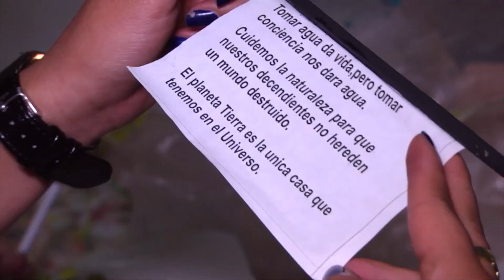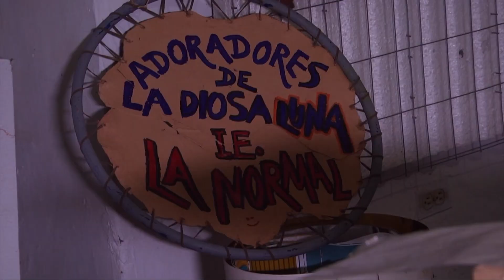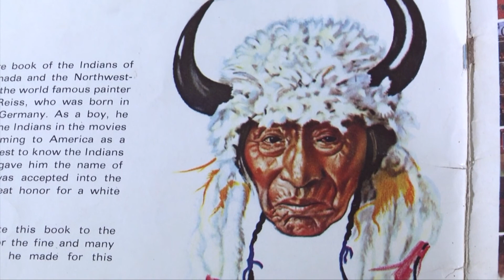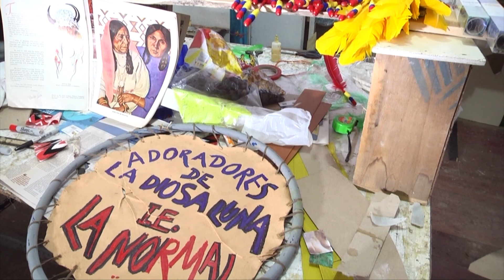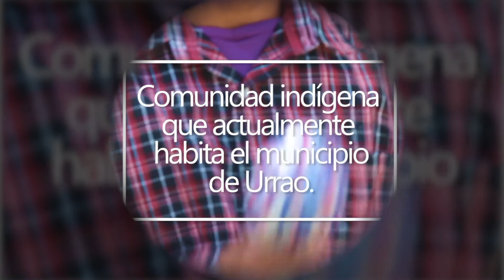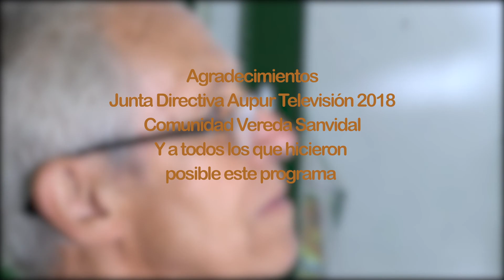Desde El Campo 23 de Junio de 2018 "Preparación Tradicionales Fiestas del Cacique Toné